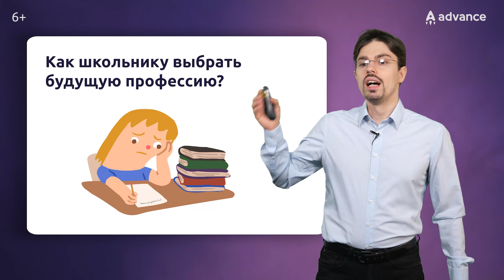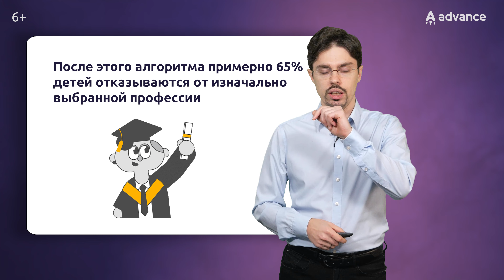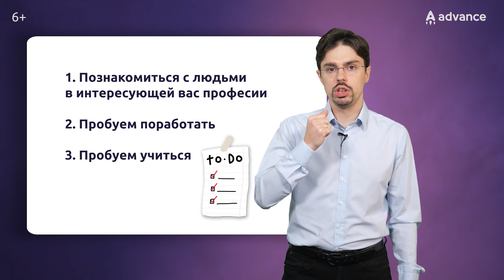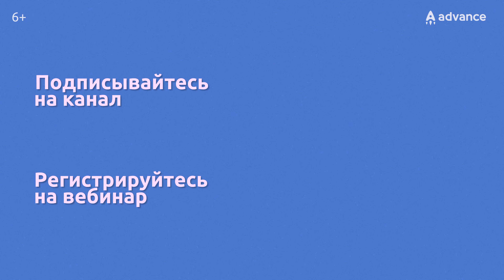Как школьнику выбрать подходящую профессию, которая будет приносить удовольствие? (3 простых шага)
🎁 Хотите освоить новую профессию? Узнайте, как эффективно, быстро и легко структурировать и запоминать любую информацию на бесплатном занятии «Как улучшить память и развить внимание»

В школьные годы очень сложно определиться с тем, что нравится и чему можно посвятить свою жизнь. Но система образования предлагает сразу после школы идти учиться в вуз, чтобы освоить там будущую профессию. Ребёнок, опираясь на опыт и мнение родителей, учителей и СМИ, делает выбор, который спустя несколько лет может его разочаровать.

Что же делать и как школьнику понять, какая сфера и специальность его привлекают? К чему есть способности и интерес? Обо всём этом Николай Ягодкин расскажет в новом видео.

👁️ Навигация (тайм-коды):
0:00 Проблемы выбора будущей профессии
1:23 Шаг №1 - Знакомимся с людьми
2:20 Шаг №2 - Пробуем поработать
5:15 Шаг №3 - Пробуем учиться
7:53 Подводим итоги и интересная история из жизни

🎬 Обязательно посмотрите эти видеоролики:
Покупаете книги, но не читаете их? ЭТИ 5 лайфхаков избавят вас от накопленных и непрочитанных книг!